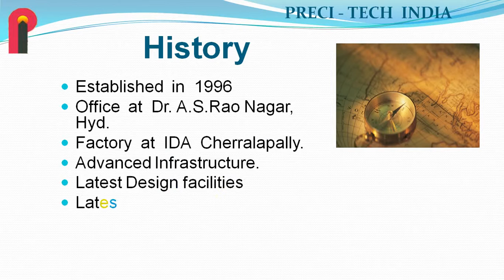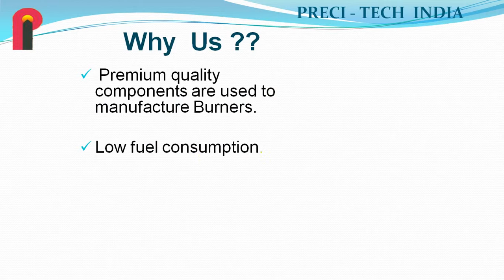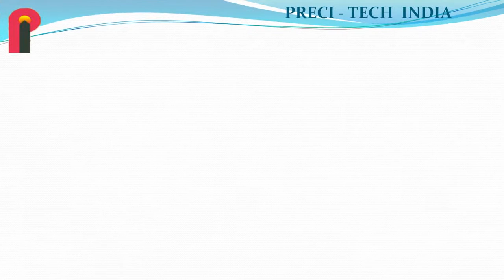Industrial Burners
Preci-Tech India is a Thermal Engineering organization involved in manufacturing of Industrial Burners.
We constantly maintains the stock of Industrial Burner spares.